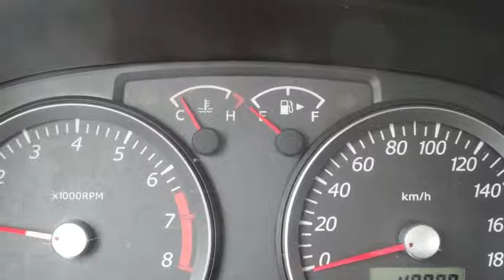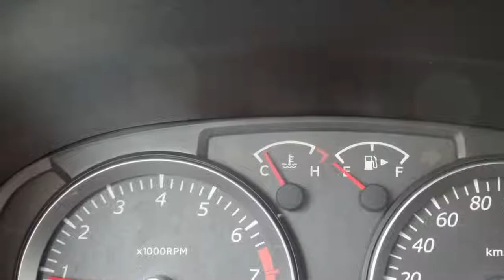Suzuki Jimny 1.3 Exclusive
GT-724-G 48.890 km
  Prijs:     € 14.945
  Merk:     Suzuki
  Model:     Jimny
  Type:     1.3 Exclusive
  Carrosserievorm:     Terreinwagen (3 drs)
  Bouwjaar:     2011
  Transmissie:     handgeschakeld
  Kleur:     Licht wit
  BTW/Marge:     marge
  Brandstof:     benzine
  Energielabel:
  Garantielabels:

Accessoires
* 3e remlicht
* ABS
* Achterbank neerklapbaar in delen
* Airbag bestuurder
* Airbag passagier
* Airbags
* Airbags achter
* Airconditioning
* Boordcomputer
* Buitenspiegels elektrisch verstelbaar
* Buitenspiegels verwarmbaar
* Bumpers in carrosseriekleur
* Centrale deurvergrendeling
* Centrale deurvergrendeling met afstandsbediening
* Dakrails
* Glas getint
* Gordijnairbags voor
* Hoofdsteunen achter
* Hoofdsteunen voor
* Lichtmetalen velgen
* Mistlampen voor
* Ruitenwisser achter
* Stabiliteitsregeling
* Startonderbreking
* Stuurbekrachtiging
* Stuur in hoogte verstelbaar
* Vierwielaandrijving

Afleverkosten: ? 595

Een mooie Suzuki Jimny 1.3 Exclusive.
Deze auto is voorzien van o.a Airco en lichtmetalen velgen.
De verkoopprijs is exclusief kosten rijklaarmaken á ?595,-. Kom vrijblijvend langs voor een proefrit of een offerte, u bent van harte welkom! Wenst u meer informatie dan kunt u ons bellen op nummer 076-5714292.

Wij verwelkomen u graag onder het genot van een kopje koffie in onze showroom aan de Charles Petitweg 41 te Breda!

Aanbieder
Van Dorst Suzuki
Charles Petitweg 41
4827HJ BREDA